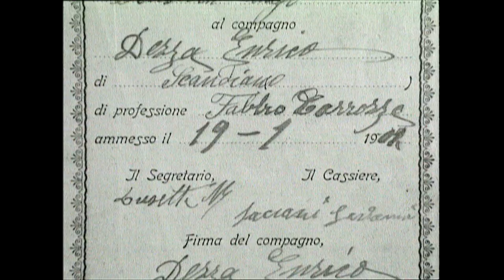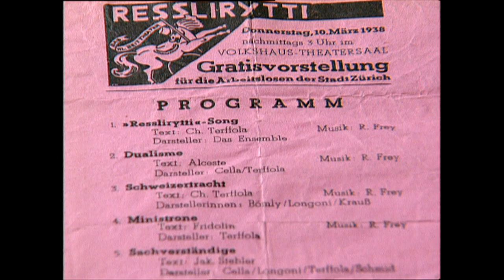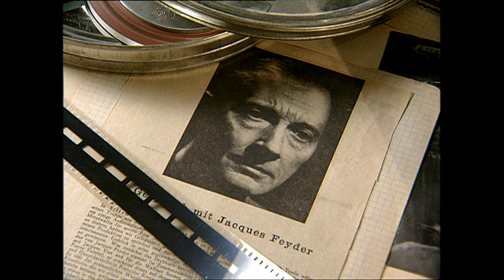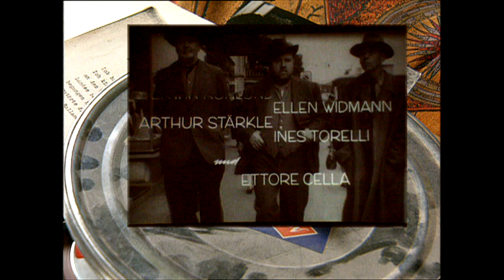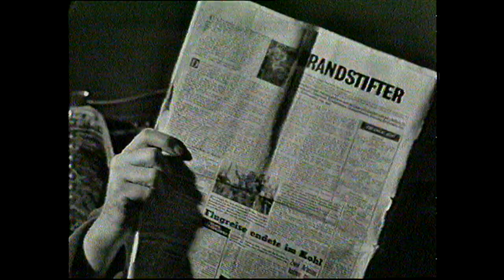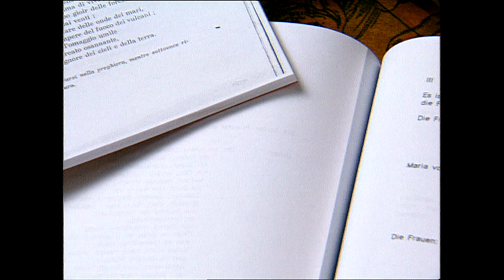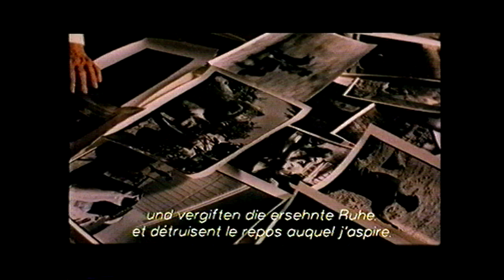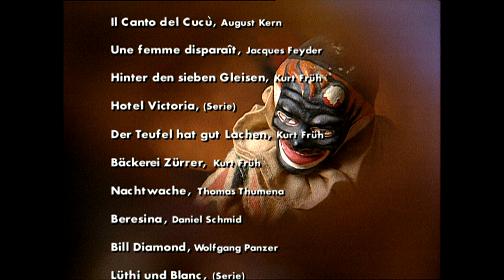Ettore Cella / Ein Künstlerleben / 23.12.2001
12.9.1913 Zürich, † 1.7.2004 Brütten ZH
Der 1913 geborene Ettore Cella, ein Mann der Kultur im weitesten Sinn, hat im kulturellen Leben der Deutschschweiz eine zentrale Rolle gespielt. Ursprünglich Italiener, hat er sich während seines ganzen Lebens für die italienische Kultur stark gemacht. Er war einer der Pioniere der Schweizer Fernsehens, wo er seit den Anfängen gearbeitet hatte. Er war als Schauspieler, Regisseur und Schriftsteller in allen Bereichen tätig: Theater, Film, Oper und Radio und bleibt auch mit 88 Jahren ein geliebter und gesuchter Schauspieler.